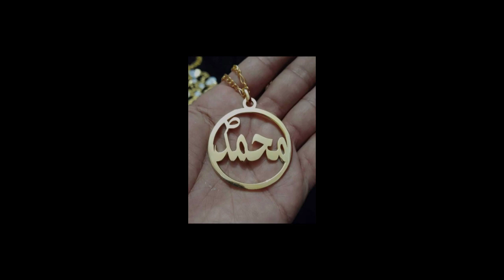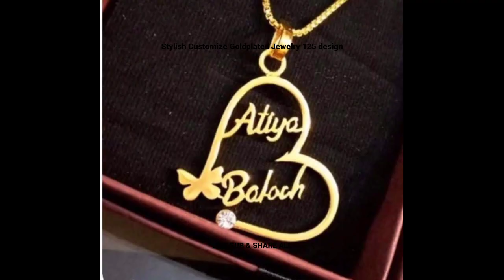Today We Are Present 125 Articles Of Customize Jewelry For Our Loving Audience Like Sub & Share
Action Design Jewelry Of New Era Today We Are Present 125 Articles Of Customize Goldplated Jewelry Collection For Our Loving Audience partywear shortvideo jewellery suggested #2023